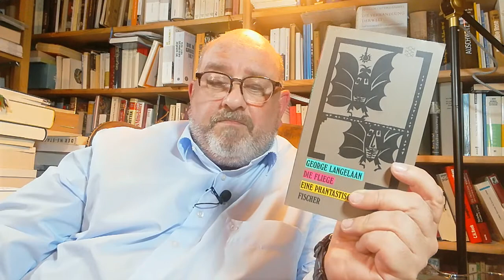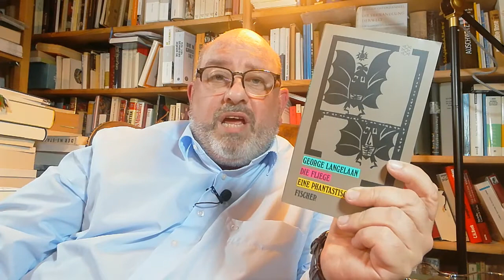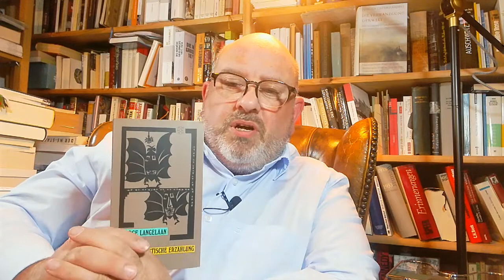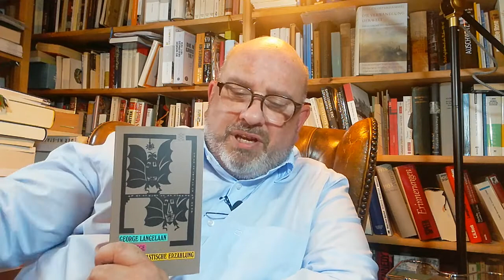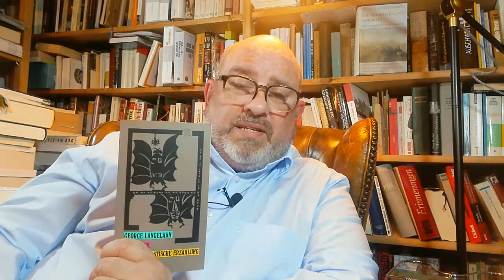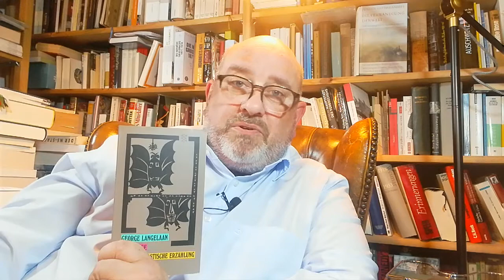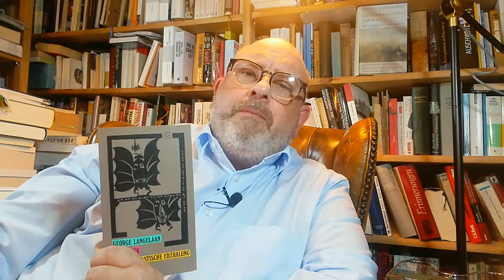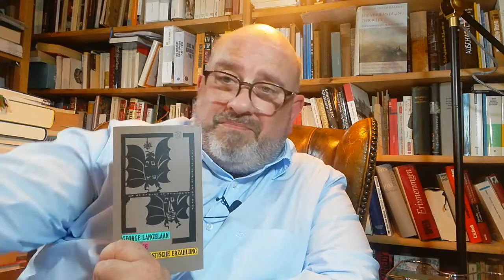George Langelaan: Die Fliege - eine Phantastische Erzählung Interpretation Horror Klassiker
Hier folgt noch eine kleine Ergänzung zum Halloween Special 2021, der Lesung der Erzählung DIE FLIEGE von George Langelaan. Bitte beachtet, dass das Video mit der Lesung aus urheberrechtlichen Gründen auf 6 Monate befristet ist, d.h. ich werde es vor dem 1. Mai 2022 löschen. Dieses Video hier aber bleibt bestehen.
Die Story stammt aus dem Jahr 1957, schon ein Jahr später kam dazu der Film in die Kinos und gilt als ein Klassiker des Genres. Grund genug, den Blick einmal genauer auf den Text und ihren Autopr, dem heute weitgehend unbekannten George Langelaan zu werfen.
Einleitung 0:00 - 1:19
George Langelaan 1:20 - 4:06
Verschiedene Fassungen und Ausgaben 4:07 - 5:41
Inhalt 5:42 - 8:41
Erzählweise und Wertung 8:42 - 13:54
Über Feedback freue ich mich immer. Besucht mich gerne auch auf Instagram (literaturundwhisky); dort gibt es neben Informationen auch Fotos.
Zuletzt: Ich mache keine Werbung, sondern sage ausschließlich meine Meinung. Mein Zerug kaufe ich mir immer selbst.